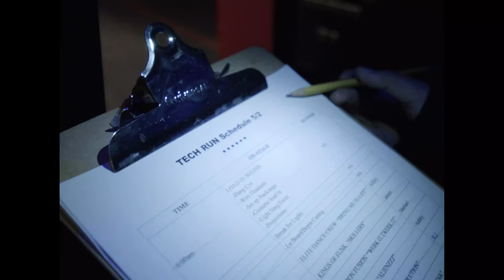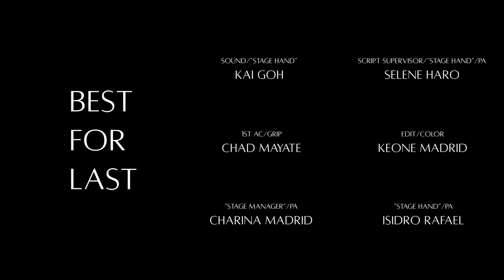"Best For Last" / Dance Film by Keone & Mari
Yesterday we celebrated 9 years of marriage.  Holy smokes last one before a decade.  Marriage is both so wonderful and so tough.  Highs and lows, and many things in between.  It’s something you have to choose every day, and not just the day you say “I do.”  And we’re happy to choose each other, especially during the tough times.

This piece is something we made a few years ago and never got around to filming.  We finally did, and both agree it is quite the microcosm of our marriage - bickering turned to fights turned to figuring it out - in dance form.  Enjoy the quibbling dance moves!

Directed/choreographed/starring - Keone & Mari Madrid
DP / Gimbal Op - Gerald Nonato
1st AC / Grip - Chad Mayate
Script Supervisor / “Stage Hand” / PA - Selene Haro
Sound / “Stage Hand” - Kai Goh
“Stage Manager” / PA - Charina Madrid
“Stage Hand” / PA - Isidro Rafael
Stage Lighting / Venue - California Center for the Arts
Edit / Color - Keone Madrid
Produced by - Storymovers